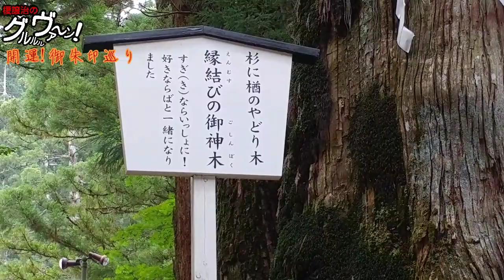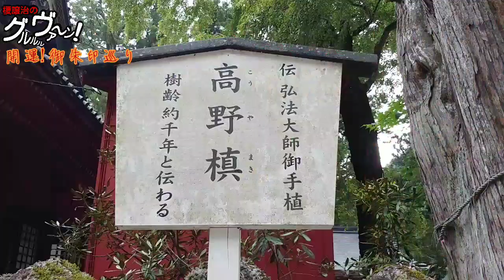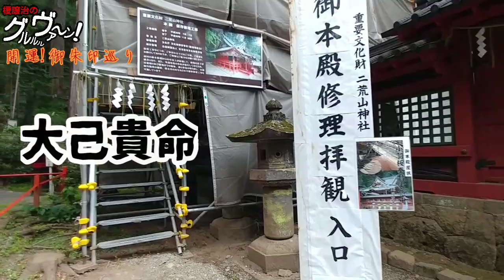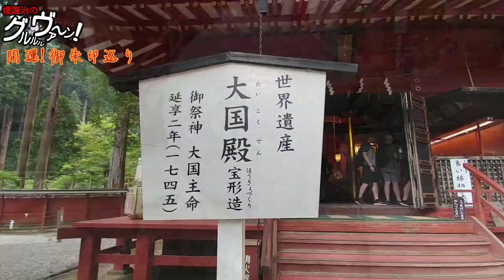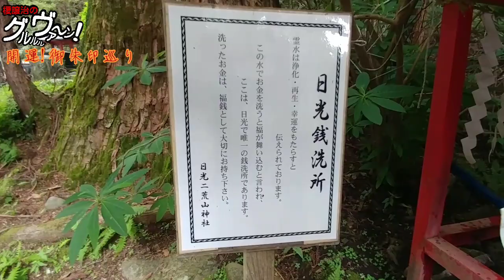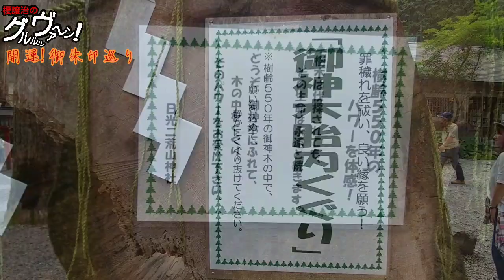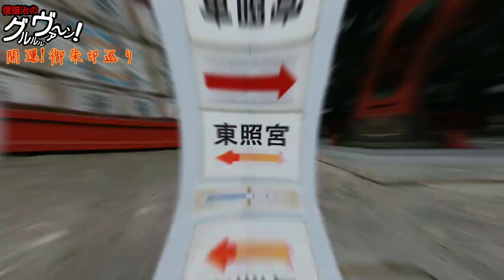【開運】御朱印 栃木県日光市 二荒山神社参拝/japanese shrines and temples!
開運!御朱印パワースポット巡り
第94弾！
栃木県日光市
二荒山神社参拝の巻!!

今回は栃木県日光市、下野國一之宮二荒山神社へ行ってきました！
素晴らしく立派な木々に囲まれた境内で、末社たくさんあり、そして御神木がたくさんある、とても素敵な神社です。
やっぱ日光って凄いなぁ～
是非足をお運びください(^-^)